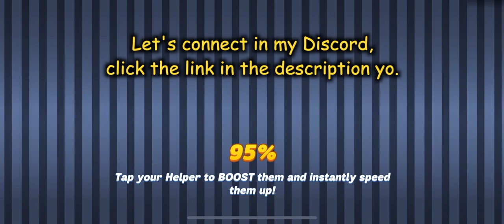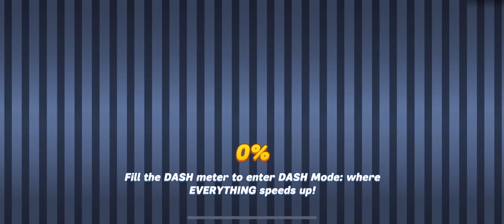C2 E11~15 - FLO has SUPER POWER??? NANI (Diner Dash Adventure - The Greasy Spoon Diner = Part 6)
Hi Y'all, the most important thing is QUICK CUSTOMER. :3

Chapter 2: The Old Town Plaza (Episode 11 ~ 15)
Episode 11 - 00:00
Episode 12 - 02:09 (Customers Served Level)
Episode 13 - 04:13 (Reminder of Quick Customer)
Episode 14 - 06:20
Episode 15 - 13:29 (Play And Save)